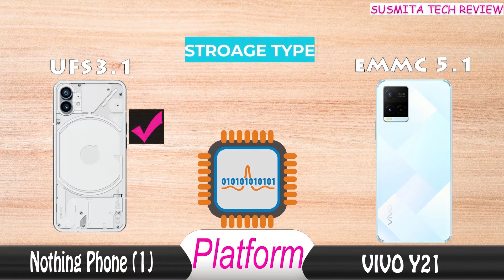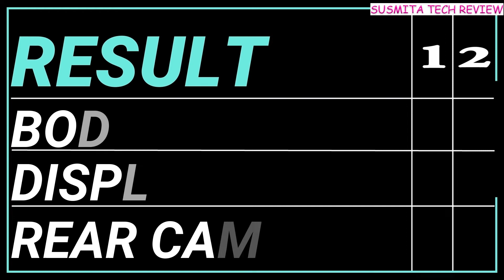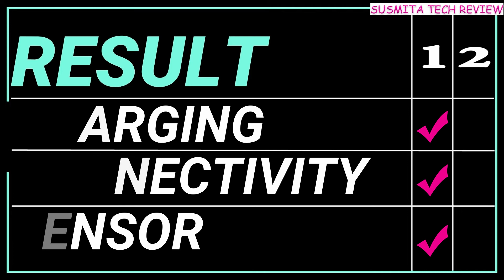nothing phone 1 vs vivo y21